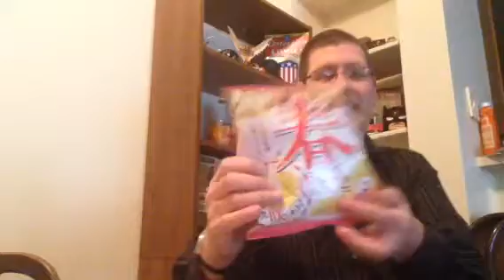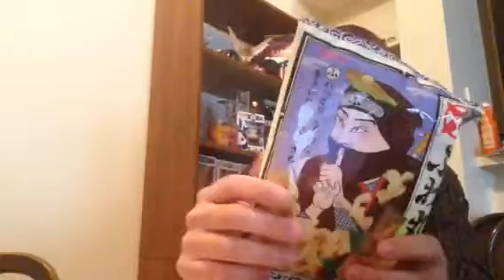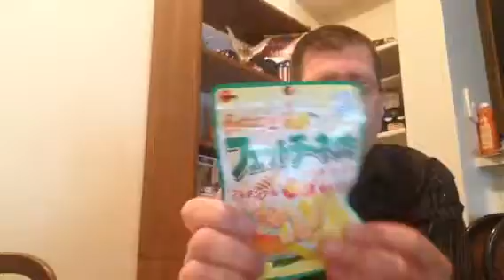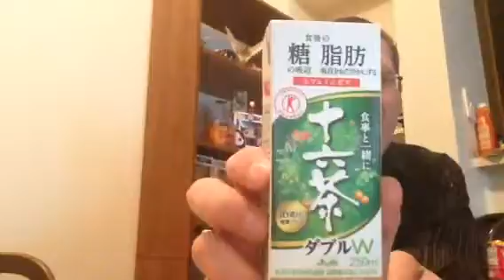Wowbox new and limited march 2017 unboxing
Rah! Only one matcha item and nothing flavored of seafood!  I am actually excited to get this one and the trial should be good.